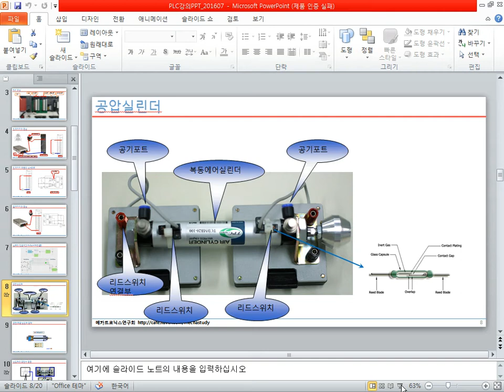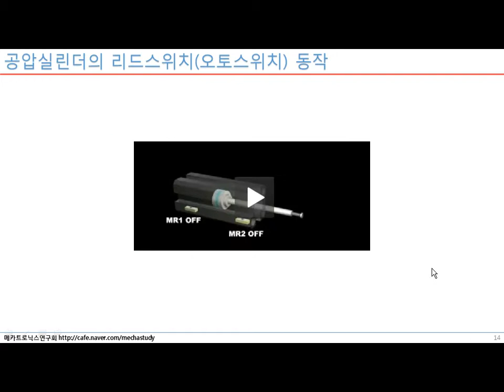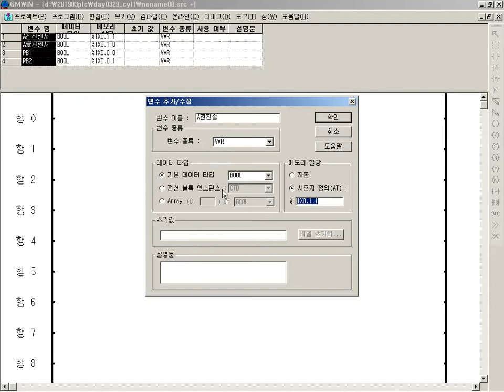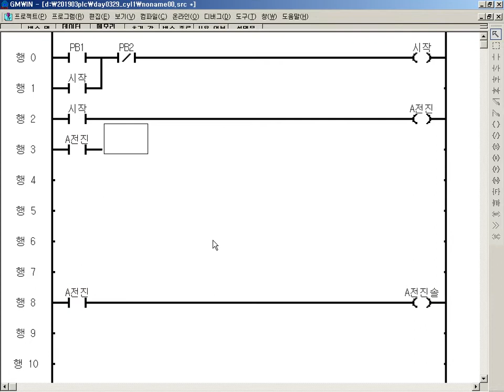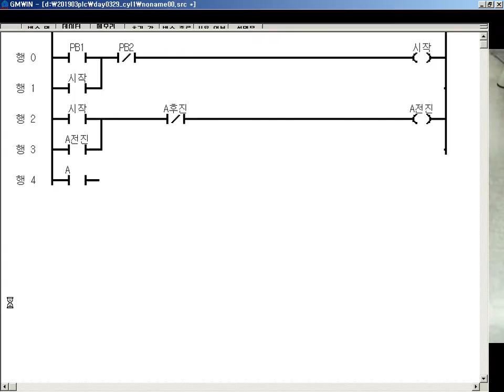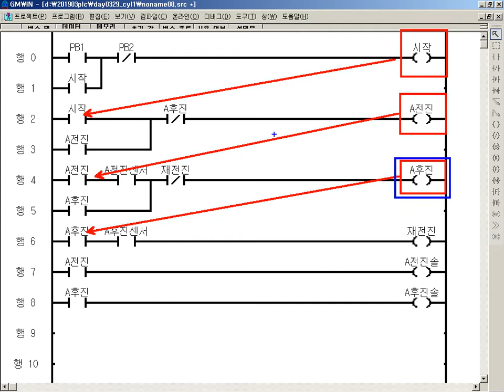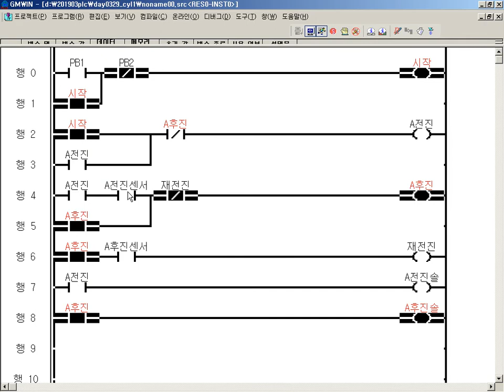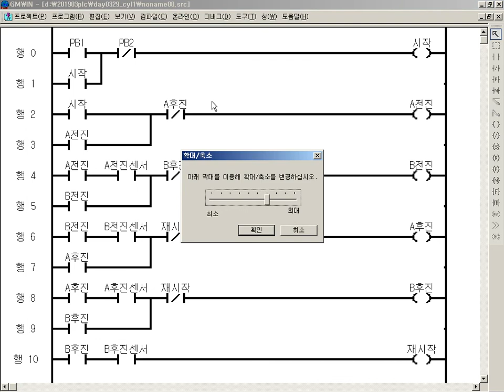17 GLOFA GMWIN 실린더1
17 GLOFA GMWIN 실린더1